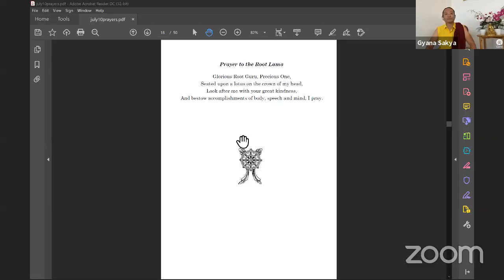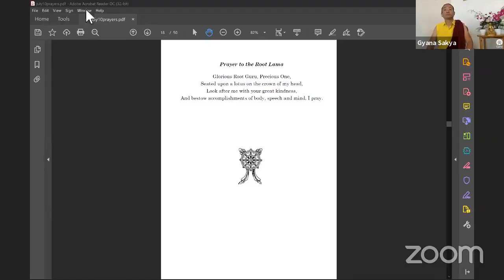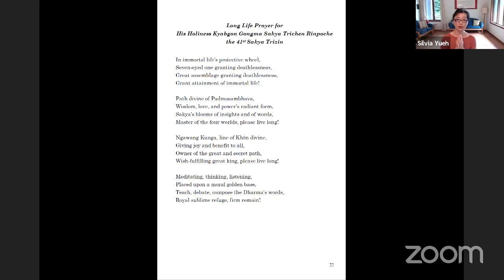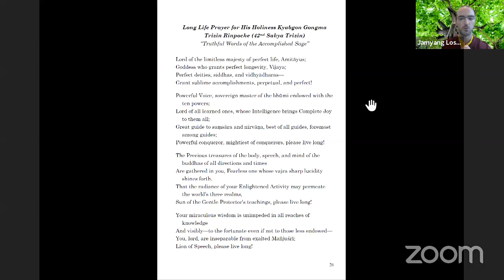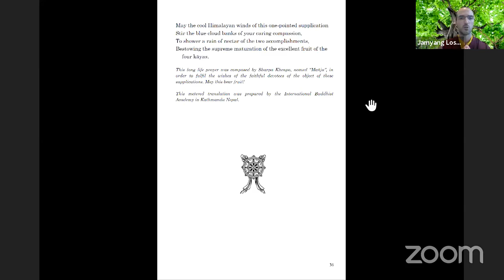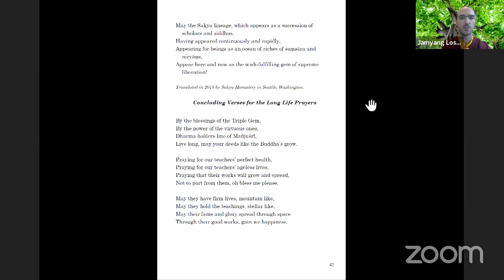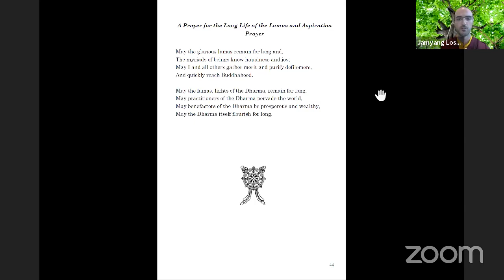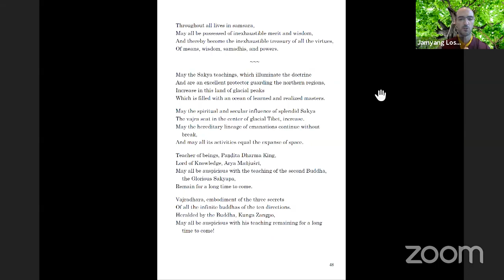Arya Avalokiteśvara - Compassion in Times of Crisis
A precious  online teaching given by Rinpoche on 10th July 2021, upon the request of Sakya Kachod Ling.